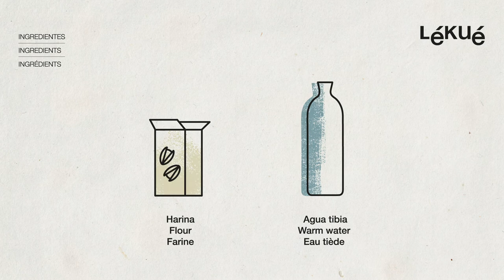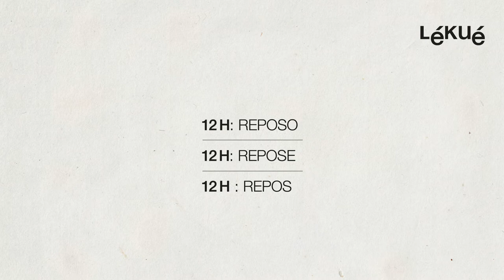Sourdough Starter Set | Lékué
It's no longer a secret that pizza, bread, desserts and many other delicious baked foods are even tastier and more nutritious when are made with sourdough.

Get this convenient kit that includes 2 glass jars with a valve on the lid and 1 spatula, and find out how to make the "mother" of all doughs, from the comfort of your own home easily and cleanly. You have no more excuses!